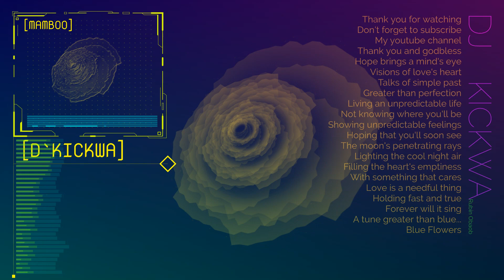MAMBOO Dance Remix DJKICKWA